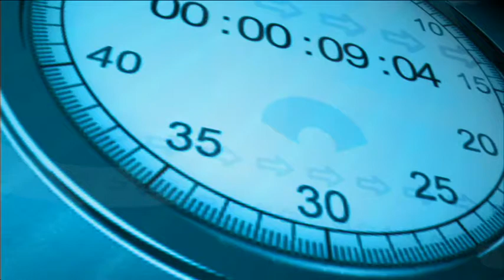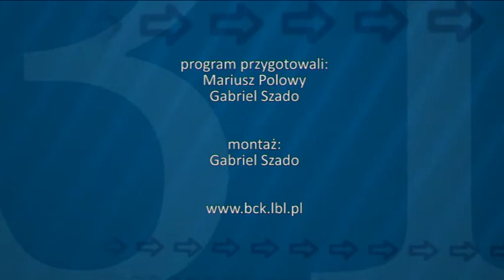Magazyn Sportowy 08 02 2017